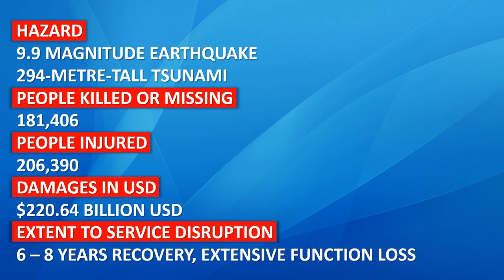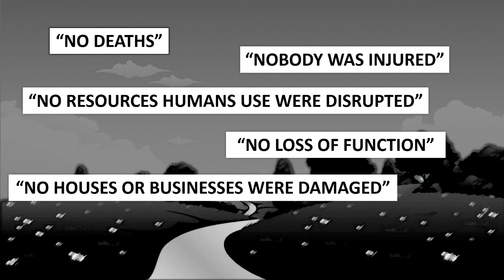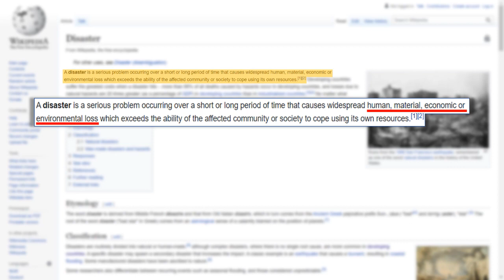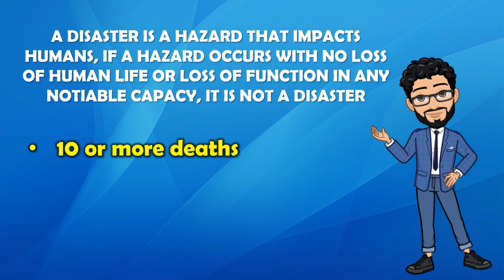[English] What is a disaster? - Geography Shorts (#5)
In this Geography Short we'll be exploring the characteristics that are required for a natural hazard to be considered a disaster. It's not as obvious as you'd think!

Also, please visit my tes store if you wish to purchase some of my powerpoints for your lessons: